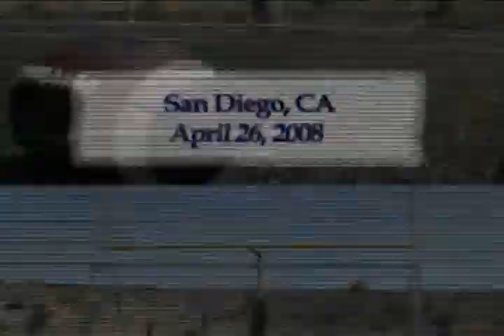Justin Corrales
National Underclassmen Combines 2008